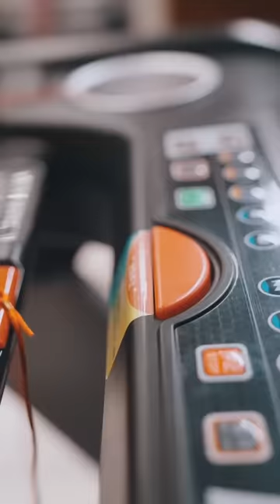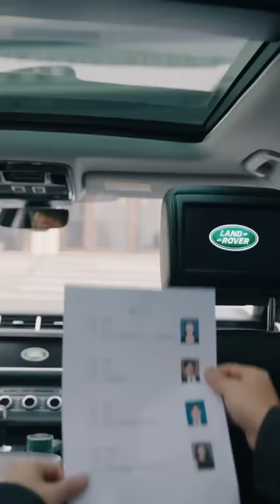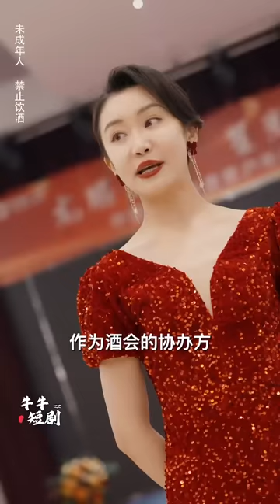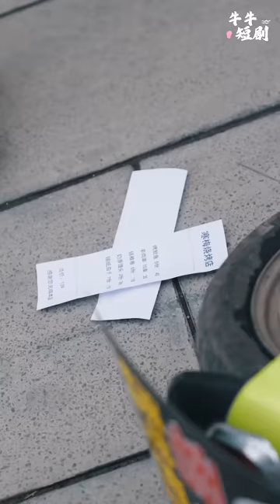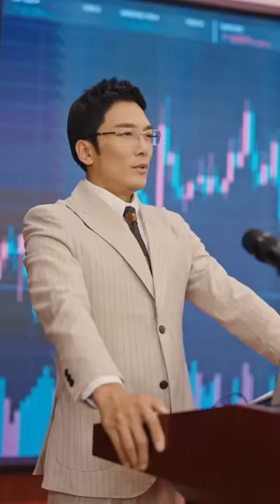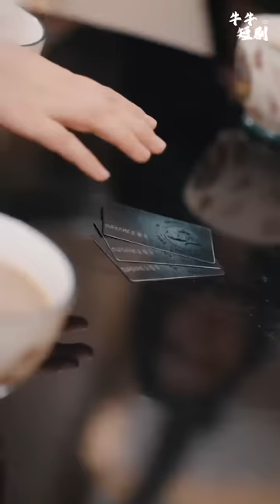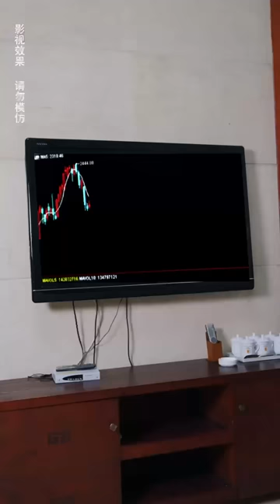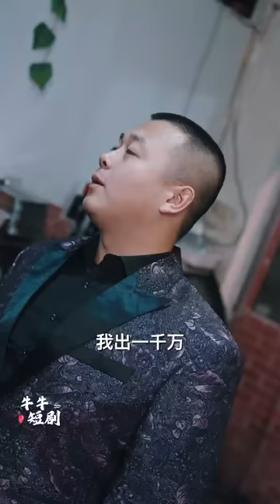[MULTI SUB] 《卧龙》（高清全集）重磅推荐#短剧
】男主肖寒，致力于国产芯片研发，并成功建立属于自己的商业帝国。此时爱妻小梅却意外身亡，此后肖寒隐退，侄子肖天泽接掌集团，肖寒隐姓埋名回到与小梅发迹的烧烤店，当起了烧烤店老板。谁知国际资本为获更大利益，阻击国内芯片发展，肖寒再次踏上征程